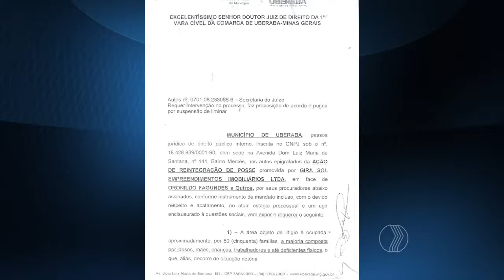JORNAL PARANAÍBA - Reintegração de posse é feita após 10 anos de invasão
Em Uberaba, uma ordem judicial determinou a reintegração de posse em uma área no bairro nova estrela. A polícia militar, corpo de bombeiros, polícia rodoviária federal e uma equipe da prefeitura participaram da ação.